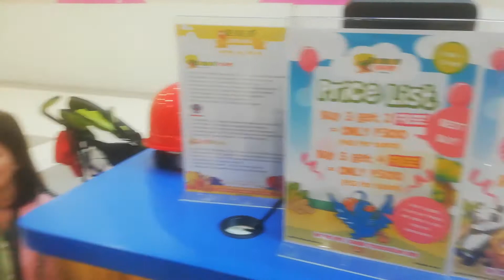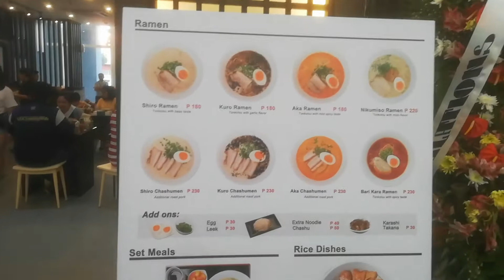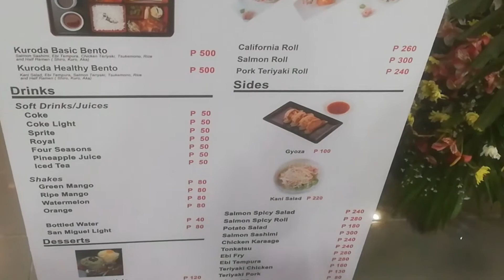AFFORDABLE AT MASARAP NA RAMEN (Vlog #4) | Mayne Rodriguez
Adjust the volume.

Hello everyone. For today's video, papakita ko sainyo ang favorite go to Ramen Resto ng pamilya namin. Super affordable and sobrang sarap. Legit japanese ramen. 😍

SEE YOU ALL ON MY NEXT VIDEO! 💋

Love,
Mayne ✨